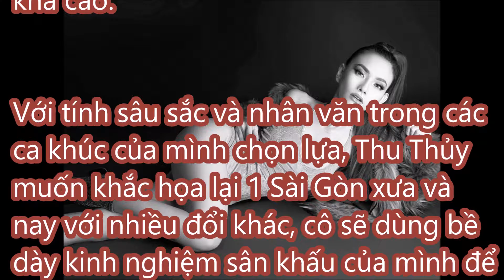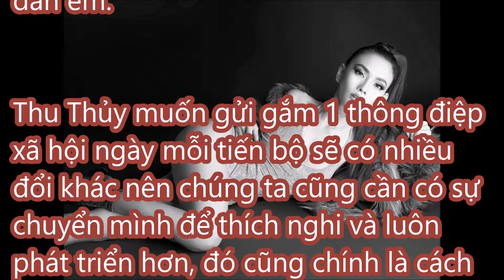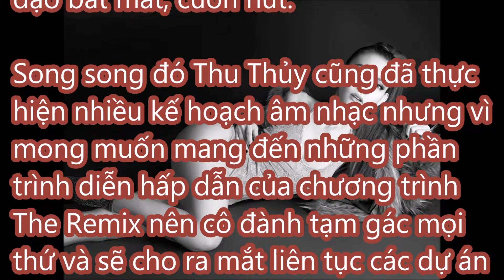Đối đầu MiA Tronie, Thu Thuỷ không cho phép mình ‘khinh địch’ với đàn em